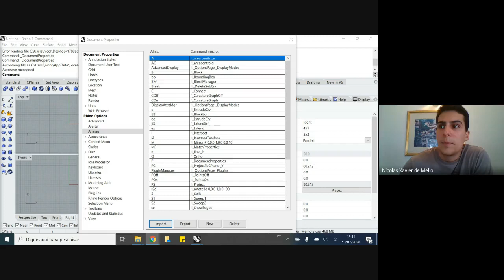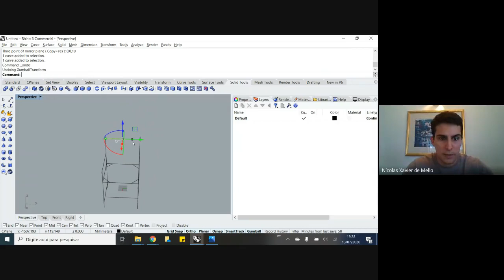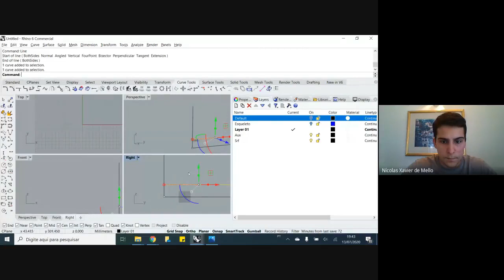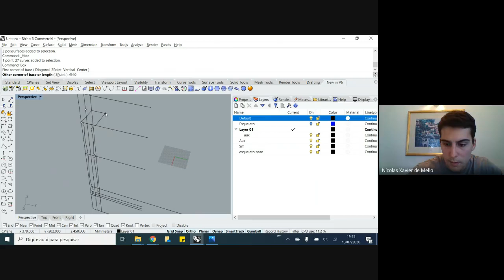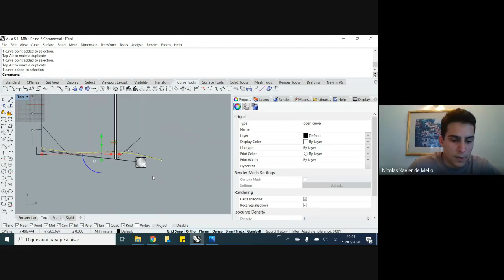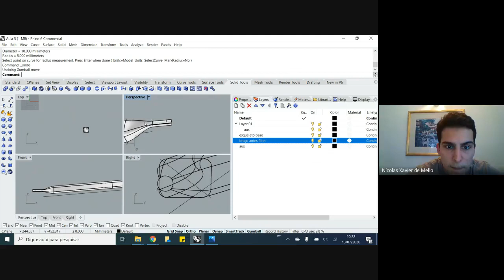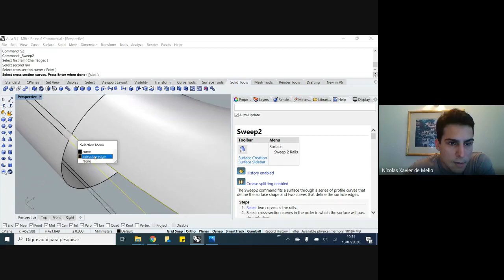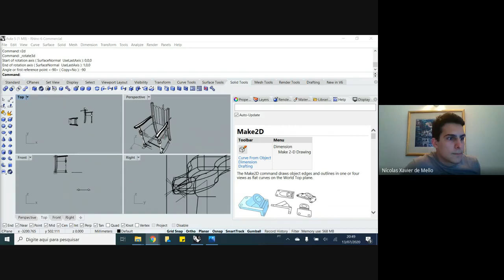Rhino - Aula 5 - Exemplo dinâmico, Aliases, Estrategia de modelagem